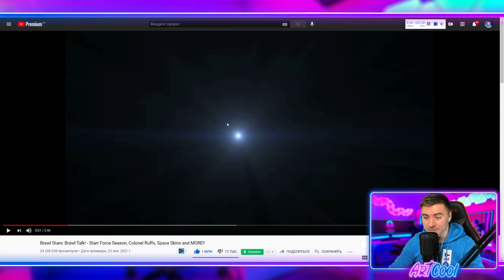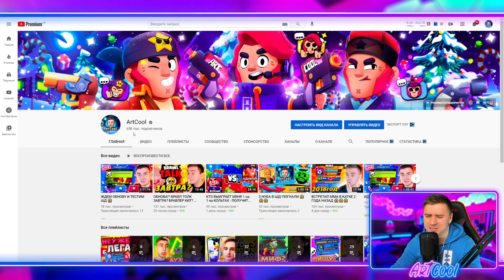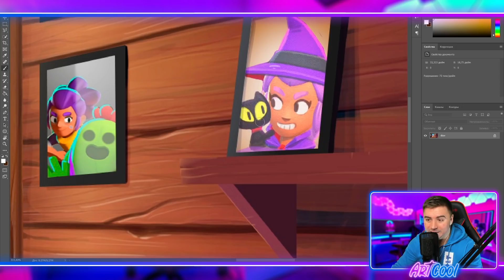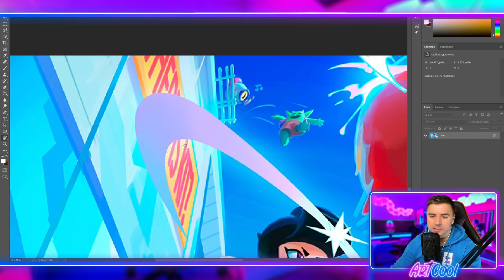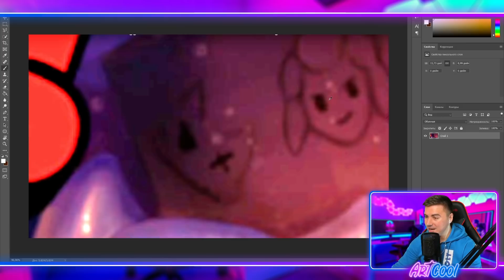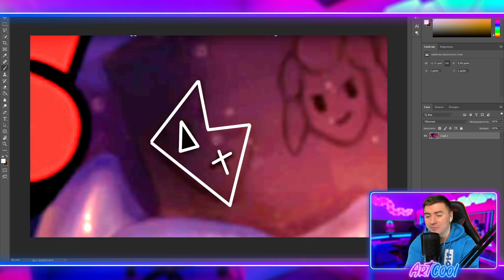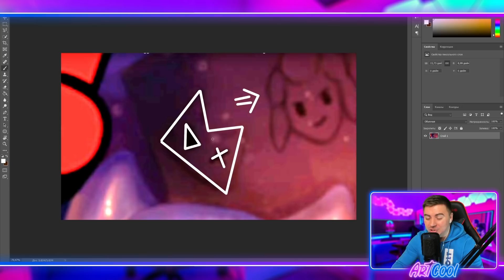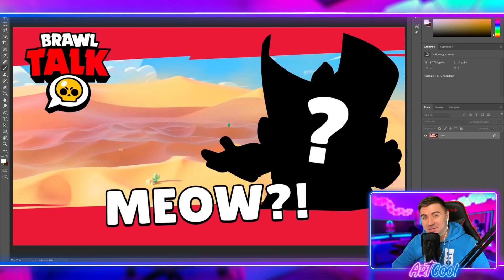ОБНОВА!? СЕГОДНЯ БРАВЛ ТОЛК? НОВЫЙ БРАВЛЕР КИТ? 😱😱😱